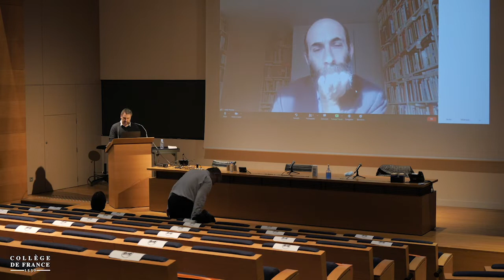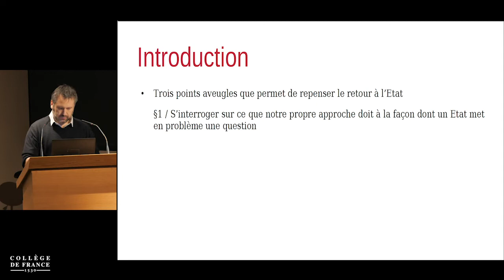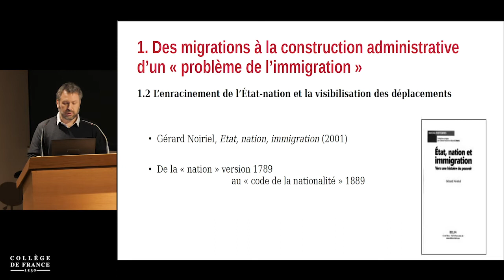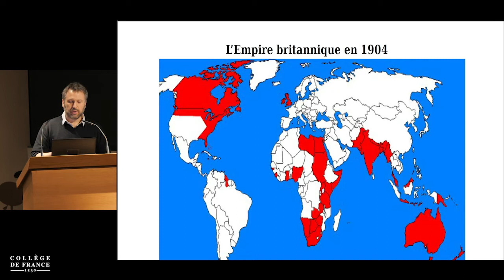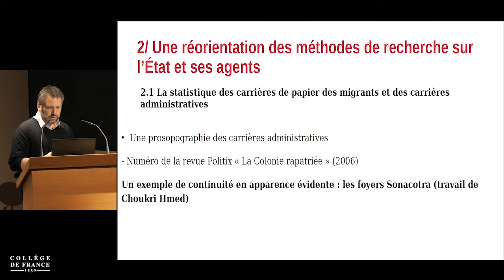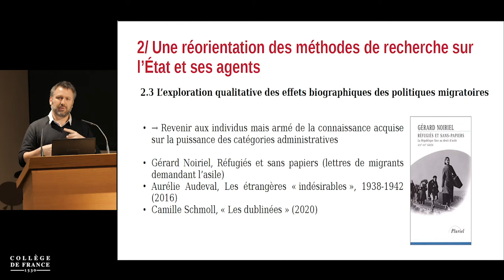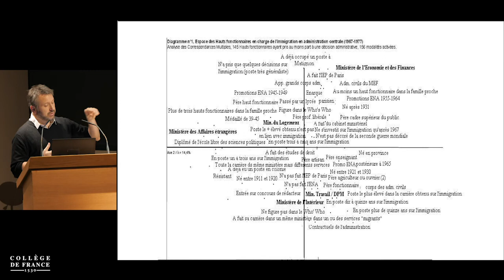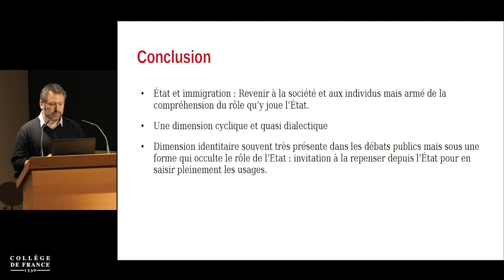Les politiques migratoires de par le monde (5) - François Héran (2020-2021)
Enseignement 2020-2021 : Les politiques migratoires de par le monde
Séminaire du lundi 16 novembre 2020 : 'Bringing the State Back In'... L'État comme lieu d'objectivation des déplacements et des migrations

Intervenant(s) : Sylvain Laurens, Sociologue, Centre Maurice Halbwachs, EHESS, Paris